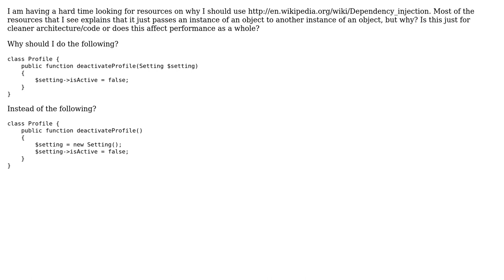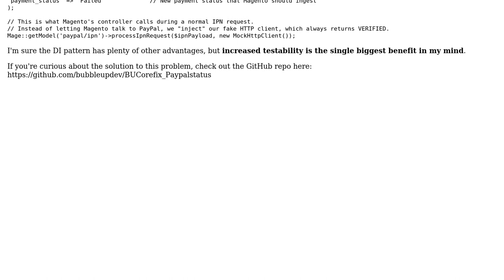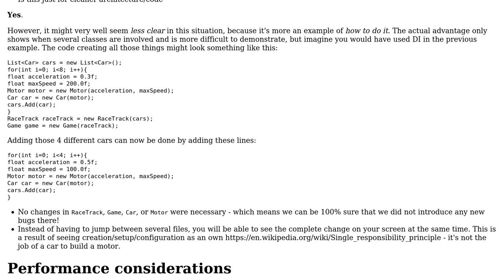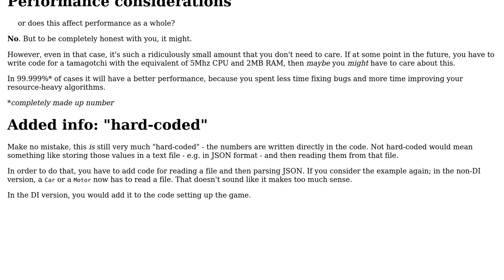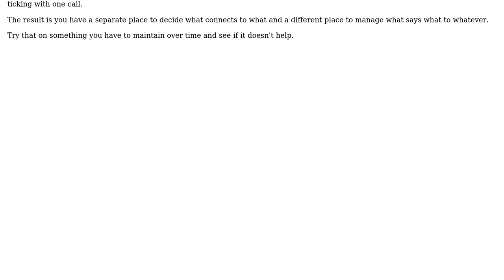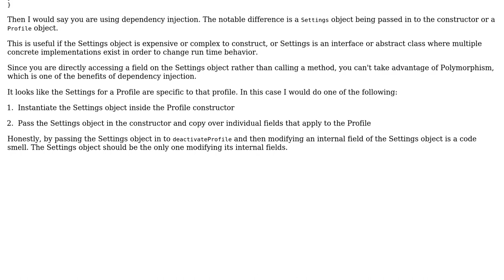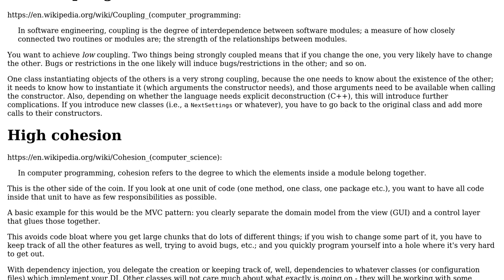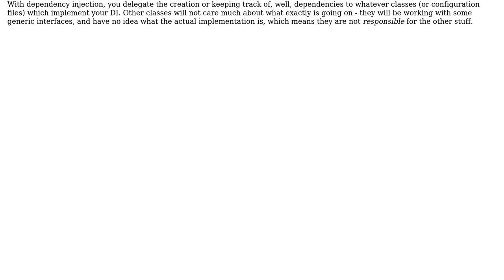Software Engineering: Why should I use dependency injection? (8 Solutions!!)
Software Engineering: Why should I use dependency injection?

With thanks & praise to God, and with thanks to the many people who have made this project possible! | Content (except music & images) licensed under CC BY-SA | Music | Images & others | With thanks to user R. Schmitz user Peter Mortensen user Michael Borgwardt user Greg Burghardt user Flater user Eric Seastrand user Eevee user Daniel user candied_orange user AnoE and the Stack Exchange Network Trademarks are property of their respective owners. You are responsible for your own actions.